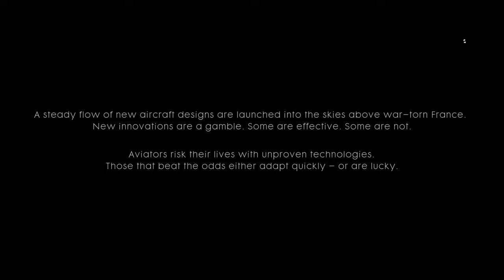Battlefeild 1 Plane Gameplay (Clyde Blackburn Full Story)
This is the full story of Clyde Blackburn in campaign.